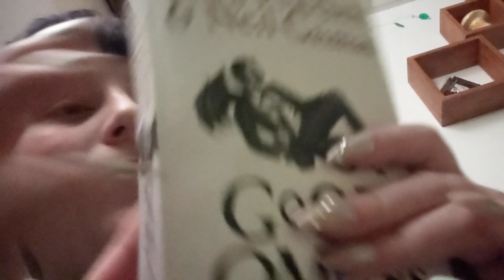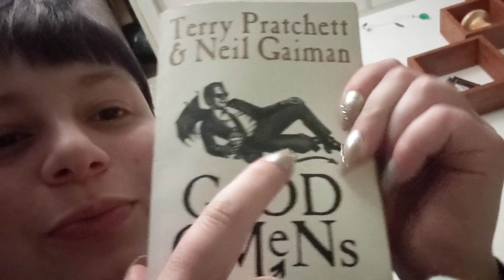{ASMR} Christmas Eve Treats & Rambles ❤️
hope you are simply having a wonderful Christmastime